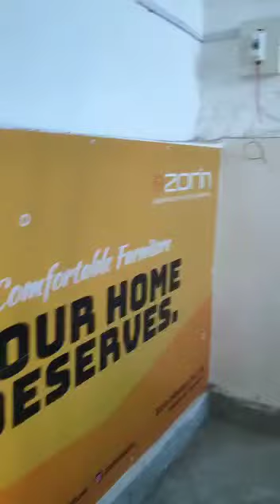MARKANDEY MAHADEV INFOTECH PVT LTD